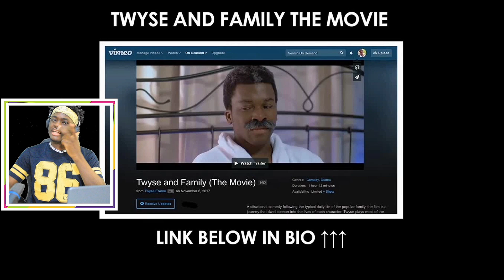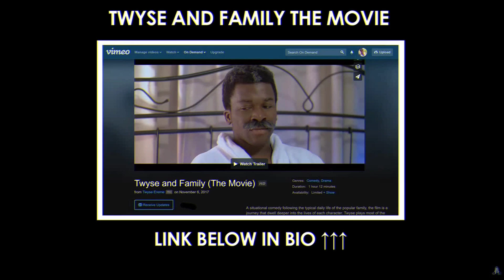Funny Twyse Ereme Comedy 😁 This Video Will Make You Laugh And Cry 😅 | Bobo Derry Reaction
Try Nothing Laugh At This Funny Comedy  Comment if You enjoy it i really appreciate it

 @nastyblaq @gentuu @Degeneral @mrfunny @funny frosh @boboderryt